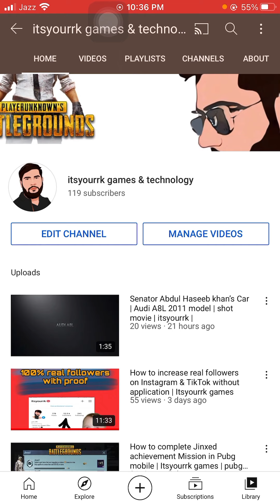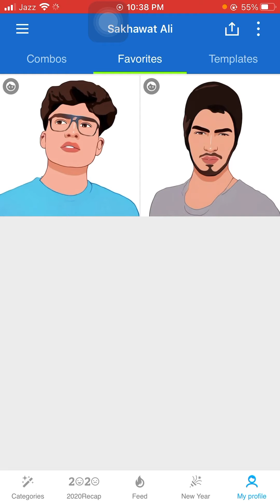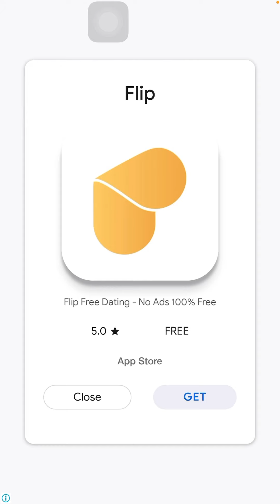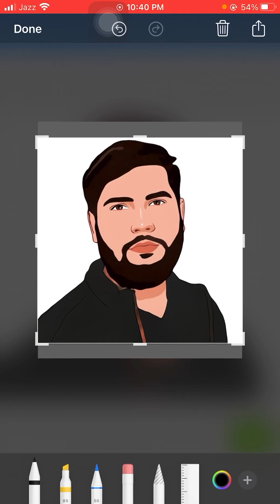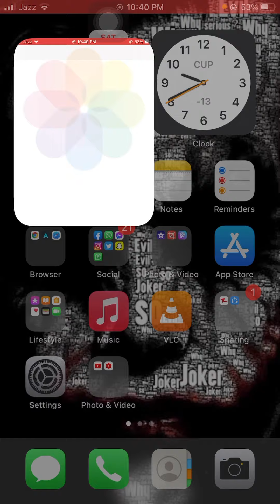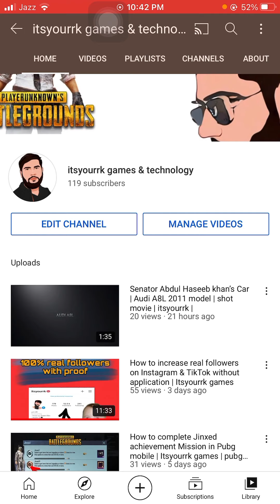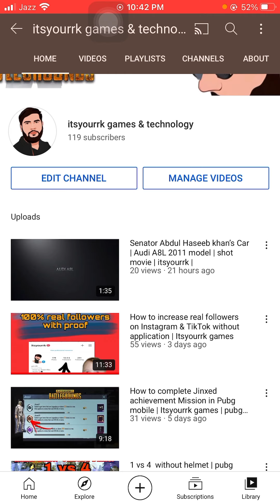How to make Portrait with in 2 minutes | Itsyourrk games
My Device - iPhone 7plus 14.2
internet - connect